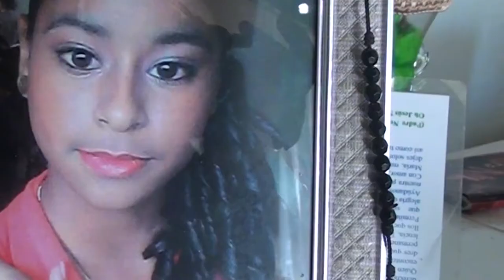Aplazan audiencia de apelación a Marlon y Marlin Martínez en SFM